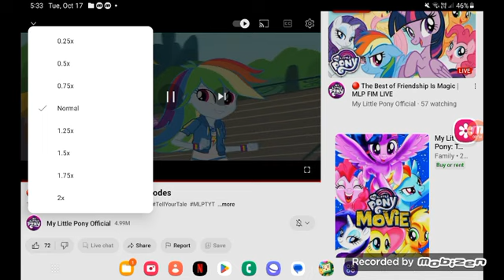October 18, 2023